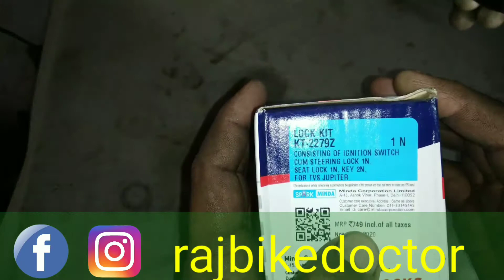tvs jupiter lock set unbox||uno minda lock kit/rajbikedoctor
Description

दोस्तो आज की  वीडियो में मैने आपको tvs jupiter के लॉक सेट को unbox करके बताया है और उसकी प्राइस भी बताई है इसी के बारे में मैने आपको जानकारी दी हैं दोस्तो पुरी जानकारी के लिए वीडियो को बिना skip किये पूरी देखे उम्मीद करता हु की दोस्तो आपको यह वीडियो बहुत पसंद आएगी अगर पसंद आये तो दोस्तो वीडियो को like करे ओर channel को SUBSCEIBE जरूर करे और दोस्तो आपको यह वीडियो केसी लगी comment करके अवशय बताये. Thank you so much.

इस वीडियो में वो ही सब कुछ बताया गया है दोस्तो अगर वीडियो पसंद आये तो Like करे comment करे और वीडियो को share करे!

1. tvs jupiter handle lock set
2. tvs jupiter lock kit price
3. tvs jupiter lock set unboxing
4. uno minda lock kit
5. petrol and tool lock

tvs jupiter lock kit price